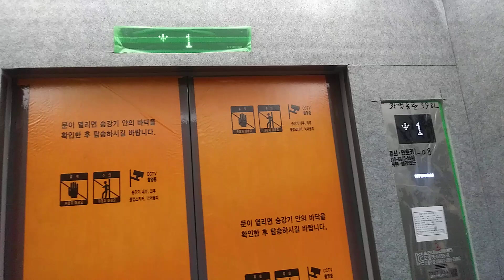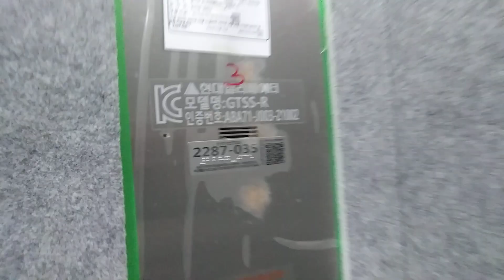경기도 화성시 동탄첨단산업2로 41 힐스테이트동탄역멀티플라이어 상가 구간 현대 엘리베이터 탑사기 (2)